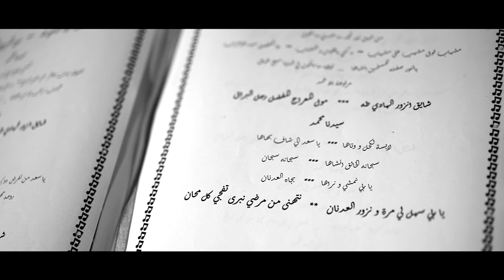EL DJENADIA et Imène SAHIR _ Sidna Mohamed _ Official Music Video 2016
Artiste : EL DJENADIA DE BOUFARIK et Imène SAHIR
Titre : Sidna Mohamed
Année 2016
EDITIONS OSTOWANA
Réalisation : ASWATT STUDIO